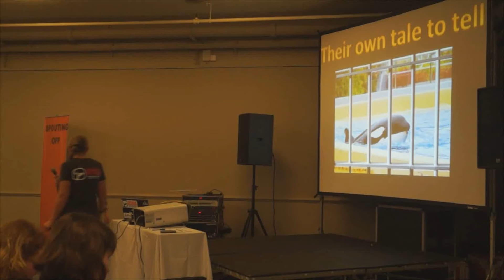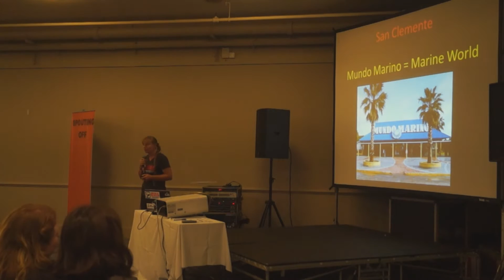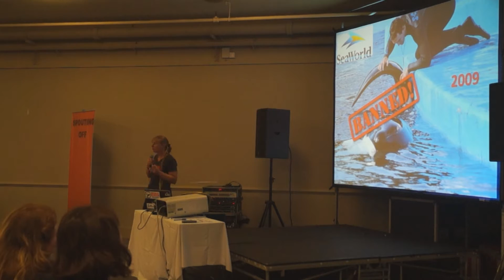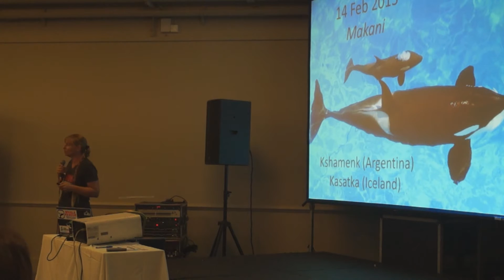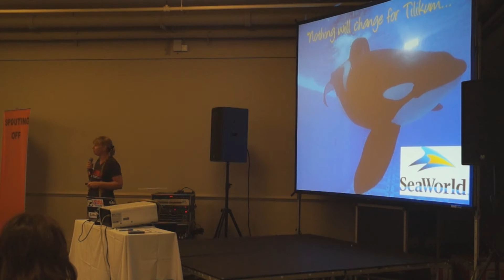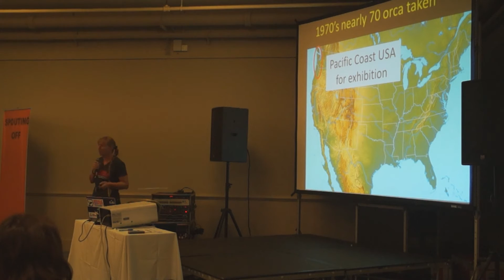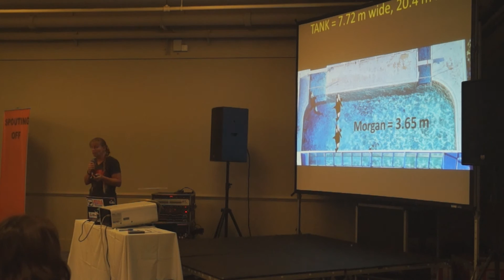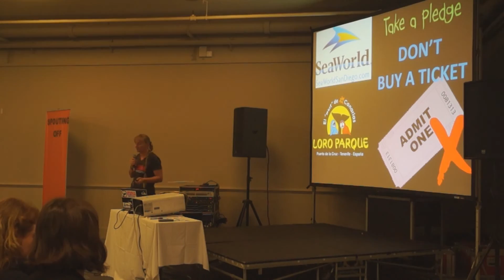Ingrind's speech about captivity